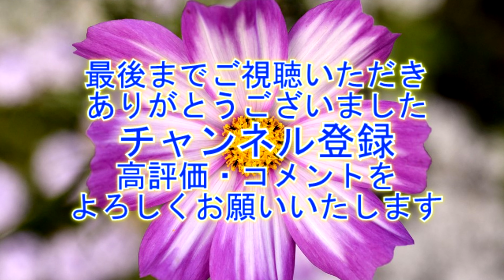大原はだか祭り19-4 "浪花小学校集合"【4K】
祭りの見どころ
　現在の行事は、初日23日午前9時に大原地区の神輿十社は親神（おやがみ）である鹿島神社に参集、法楽施行、その後に浪花小学校へ、午後には大原漁港に向います。東海・浪花両地区の神輿もそれぞれ地区の行事後大原漁港へ集結します。十八社がそろって五穀豊穣・大漁祈願ののち汐ふみの行事にうつります。
　この汐ふみは、この祭りの三大みどころの一つで、怒濤の中で神輿が数社もみあうさまは勇壮豪快の一語につきます。汐ふみ行事後は、木戸泉酒造前に全部の神輿が打ちそろったのち、二社が並列で唄いおどり、もみあって大原小学校の校庭へ向かいます。